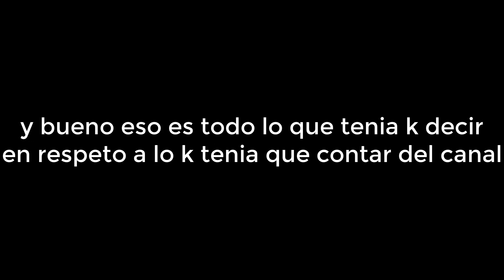info del canal